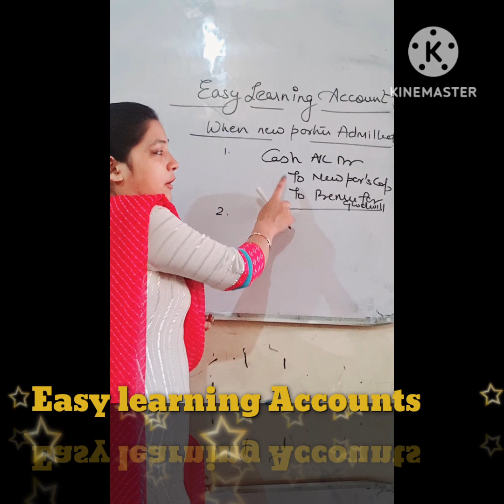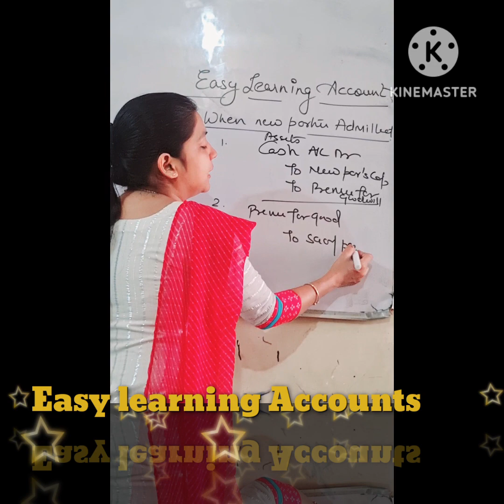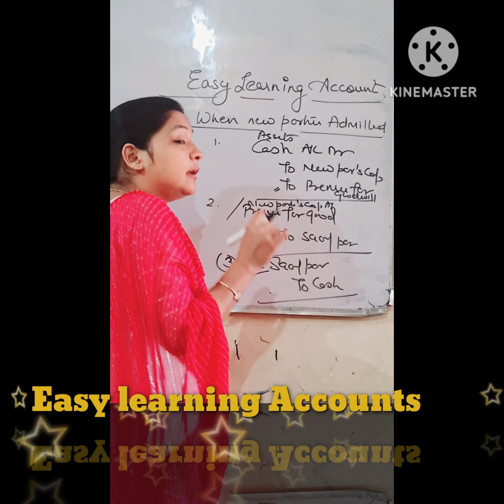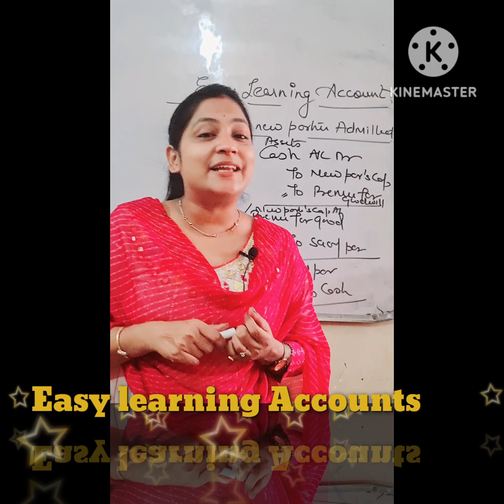admission of partner#partnership#accountancy#class 12#cuet#board#interesting#educational#cbseresult